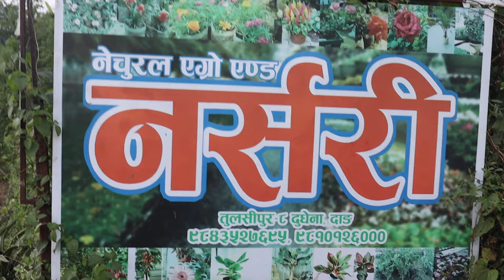Natural Agro and Nursery II Agro & Flower Nursery in Tulsipur Dang II Buddi Paudel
Natural Agro & Nursery
Proprietor : Buddhi  Paudel
Tulsipur -8 Dudhena, Dang

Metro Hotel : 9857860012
र भिडियोमा आफ्नो प्रतिक्रिया पनि दिनुहोला

Re-uploading the video from any other channel is strictly prohibited